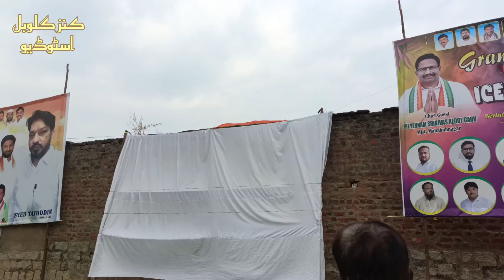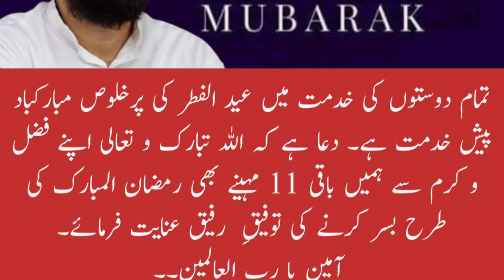جدید عید گاہ وقف رحمانیہ محبوب نگر تلنگانہ سے نماز عید الفطر کے چند دلفریب مناظر